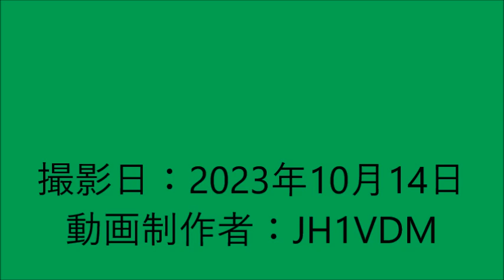【ハイラジ1616】新潟支社の区間に入ると都市部の情報はスルー E17・水上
岩槻管制のエリアでは、新潟支社の区間の工事の通行規制の情報よりも圏央道（C4）や外環（C3）の渋滞情報が優先でしたが、新潟管制では、渋滞がそれほど酷くなければ関東支社の情報はスルーのようです。